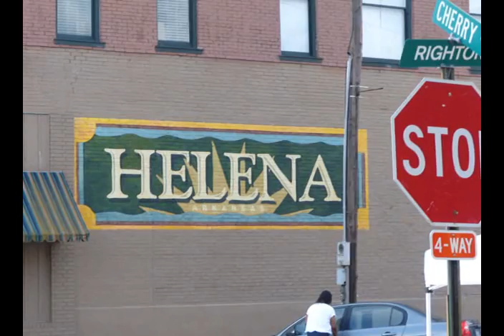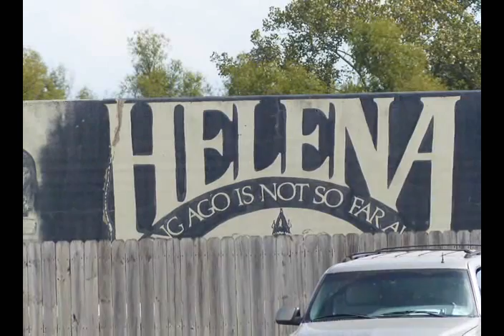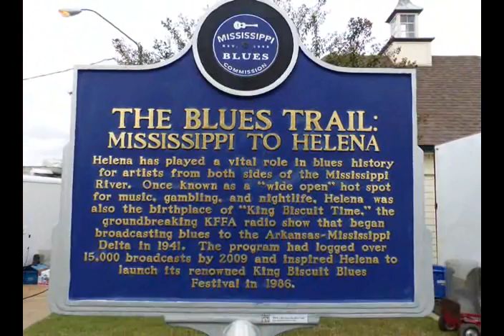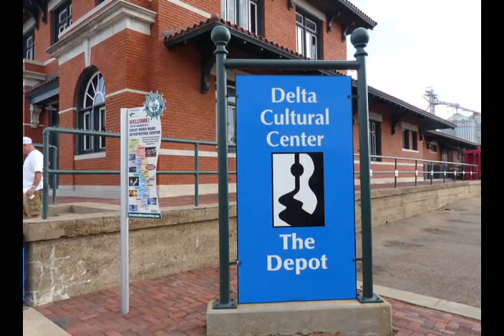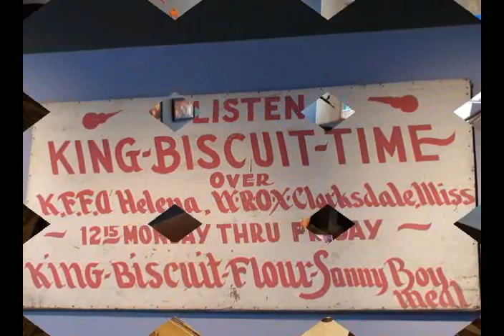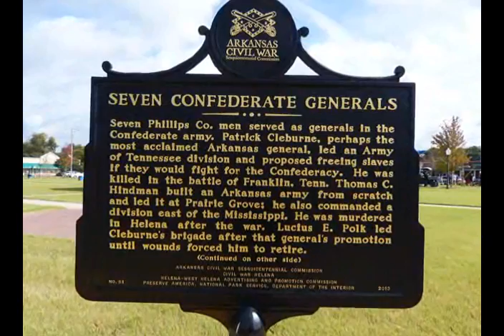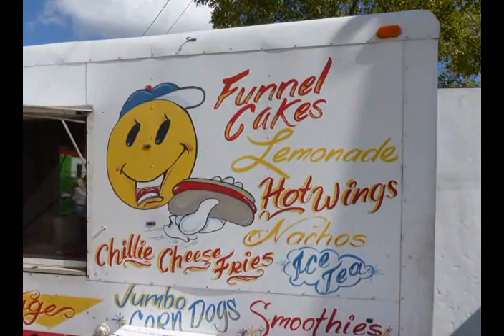Helena -Arkansas: Impression Downtown and King Biscuit Blues Festival 2014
Great place, good atmosphere, nice people and very good music ! One of the best Festivals.

Blues time ! Go back in history.

The King Biscuit Blues Festival is one of the nation’s foremost showcases of Blues Music. The mission is to sustain the culture, the heritage, and the authenticity of the Delta Blues. The King Biscuit Blues Festival is held every Columbus Day Weekend in October. Tens of thousands of blues enthusiasts, as well as historians, from all over the world converge upon Historic Downtown Helena, Arkansas.